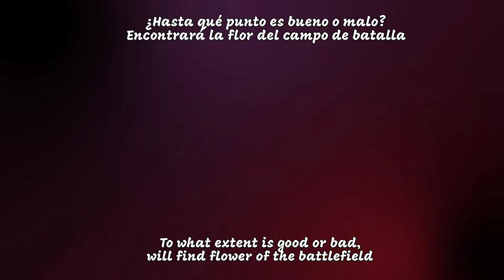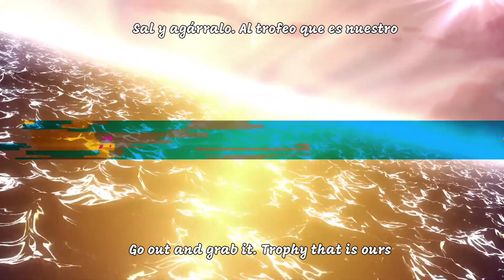[Eng/Esp LYRICS] (Dawn of Freedom- Saori Hayami) Azur Lane opening version (Crosswave)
Dawn of Freedom by Saori Hayami
also The Opening song for Azur Lane Crosswave

English lyrics by Myself
Espanõl lyrics by SaTaNiCk

Special thanks to SaTaNick for helping with translation keep it up

Based on Azur Lane Swirling Cherry Blossoms event